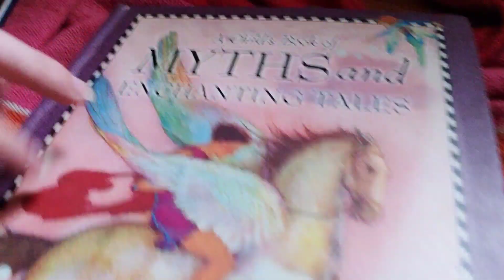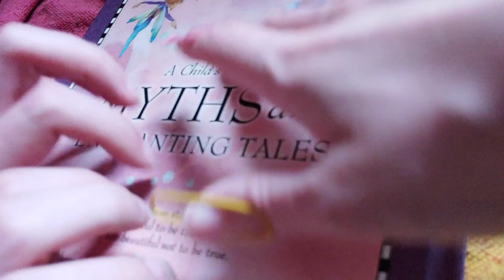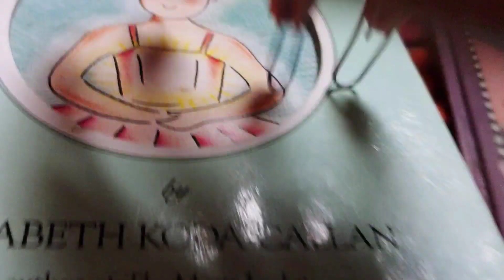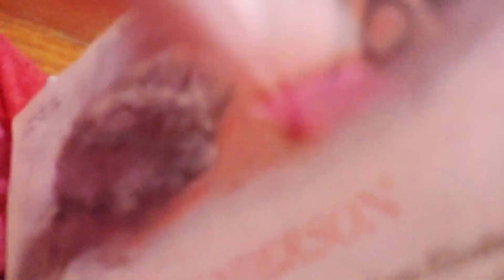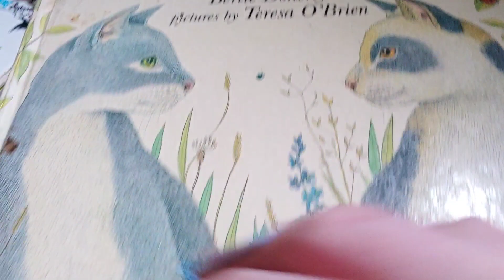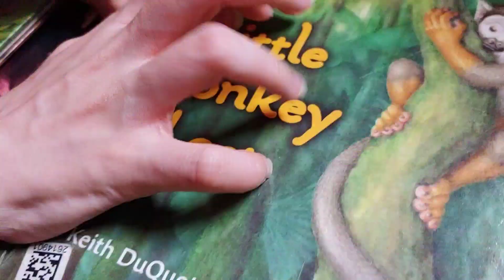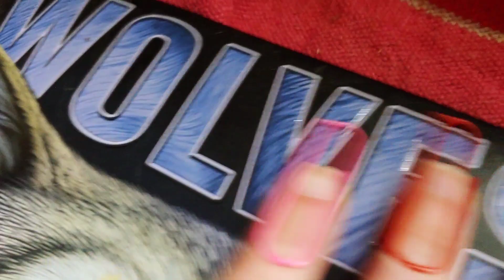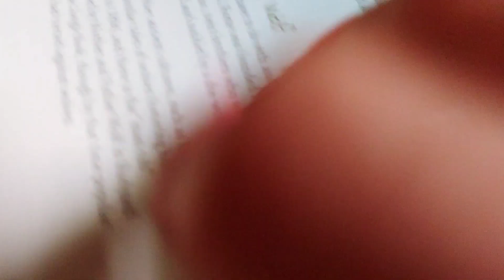Fast ASMR On Kids Books 📚Tapping, Scratching, Tracing, Build Up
Triggers in Today's Video: 🧸
book tapping
book scratching
Tracing
camera tapping
build up
page turning

Collabs: 🧺
Videos can be sent through email, if the file is too large then send it through WeTransfer. we're shy so if you want to collab you'll have to bring it up first lol

FAQ: 🌺

Will we ever do a face reveal?
Nope :) 🌺

What are our pronouns? Both she/her 🌺